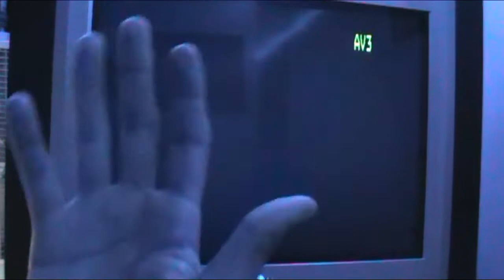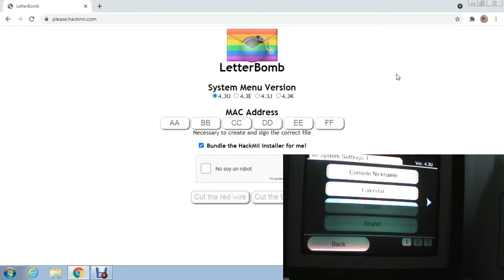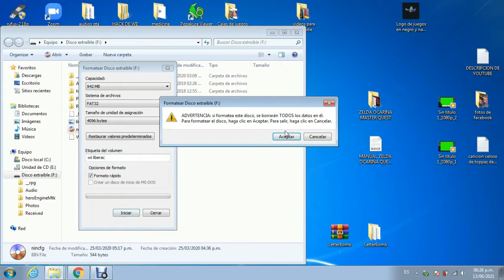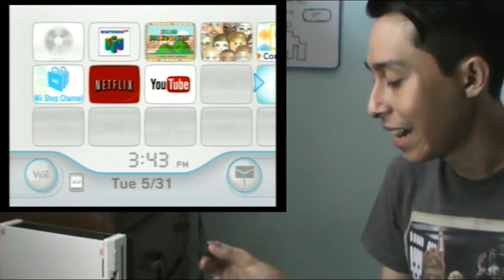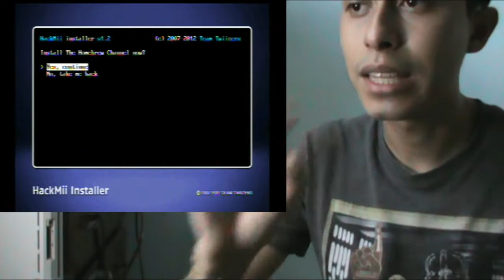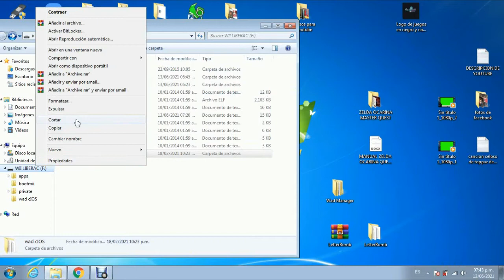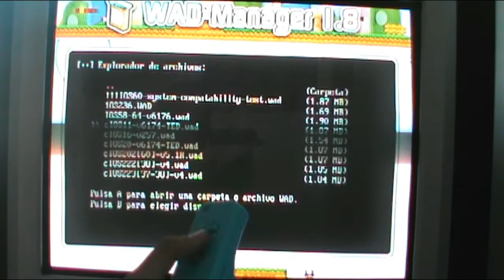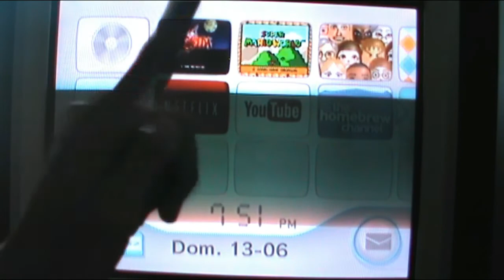Como liberar tu Nintendo wii en pleno 2021//Metodo super facil (Hack)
Bienvenidos al canal oficial de The Game Over Retro  podras encontrar todo acerca de tus video juegos favoritos y muchas mas cosas.

Te dejo mi cuenta de paypal por si gustas apoyar mi contenido con algunas monedas gracias de antemano:)

Te dejo el canal de mi amigo Retro Bit Games para que veas los ofertones que encuentra en los tiaguis